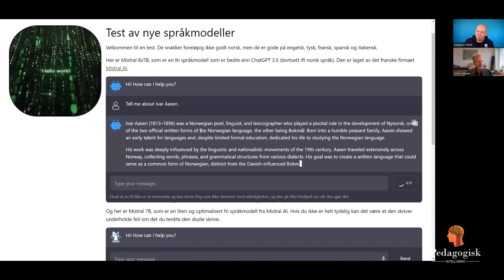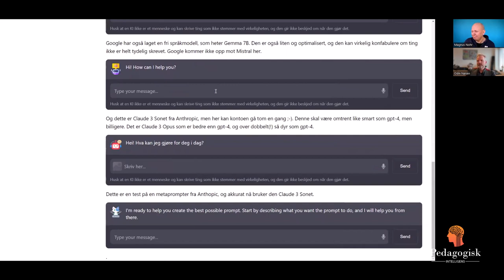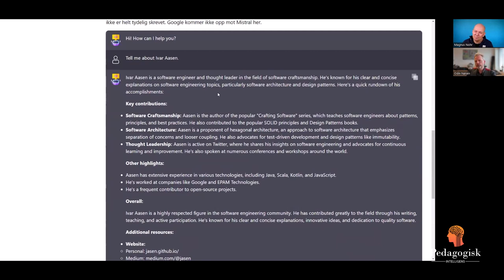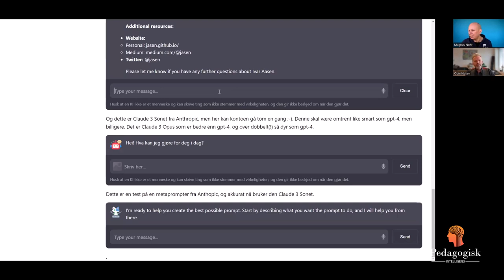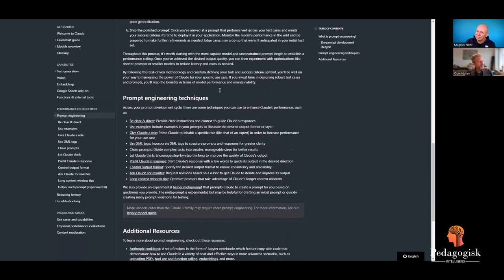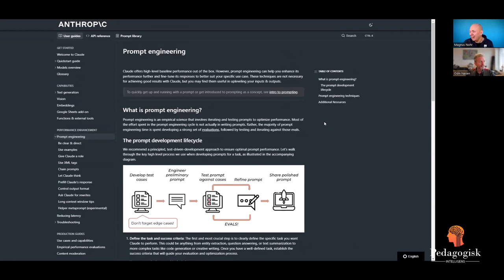Episode 45 – Språkmodellene ramler inn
ChatGPT råder ikke grunnen alene lengre. Det finnes en rekke nye språkmodeller som kan konkurrere med ChatGPT, både i forhold til kvalitet og pris. I denne podcasten snakker Magnus og Odin om noen av dem, med utgangspunkt i at Odin tester en del av dem ut på KI i Randabergskolen.

I podcasten nevner vi spesielt Anthropic sin nye Claude 3, som kommer i tre ulike utgaver og hvor den beste skal være bedre enn ChatGPT 4. Anthropic har også laget god informasjon om hvordan du kan få det beste ut av deres løsning, og språkmodeller generelt. De har til og med offentliggjort systemledeteksten Claude 3 bruker!

Lenke til Odins blogg “IKT og skole”, hvor han har skrevet noe mer om de ulike språkmodellene han tester ut på KI i Randabergskolen:

Vi nevnte også nettsiden som gir deg mulighet til å teste så godt som alle kommersielle og frie språkmodeller, også side om side.